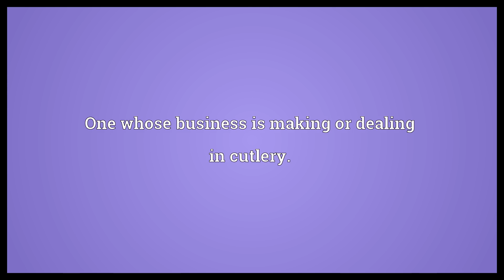Cutler Meaning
Video shows what cutler means. One whose business is making or dealing in cutlery..  Cutler Meaning. How to pronounce, definition audio dictionary. How to say cutler. Powered by MaryTTS, Wiktionary